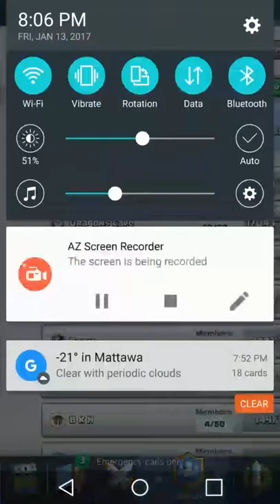Clash Royale Lets Play Ep 3